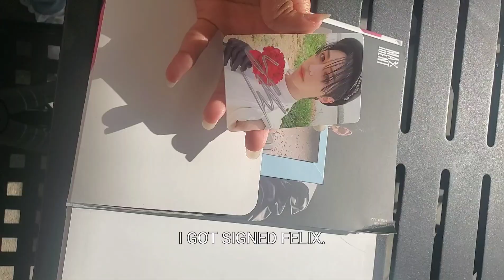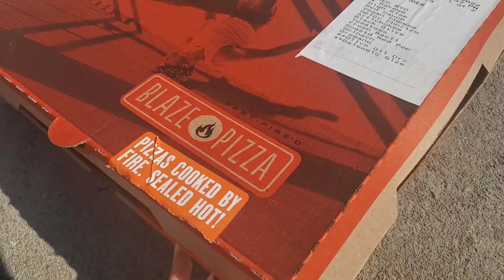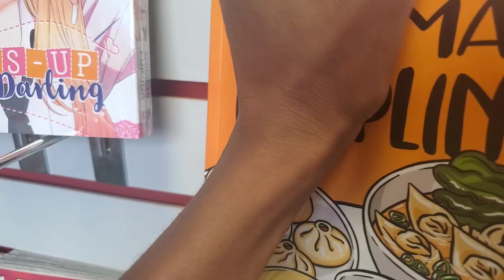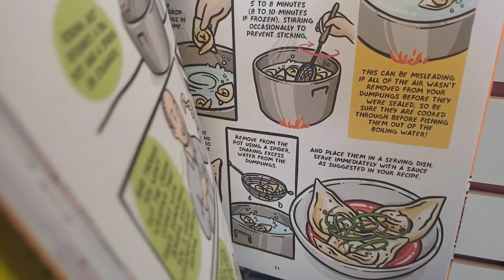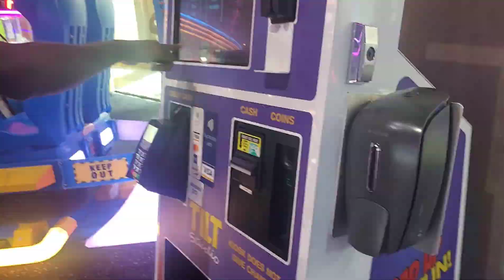A week in October, kpop album unboxing, apple picking, mall day | cinematography vlog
Kpop Pinterest: dasheekpop

I will continue with this vlog style in the future.